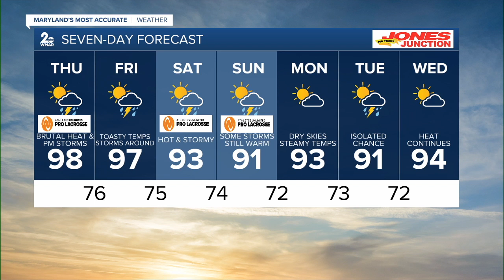Top Headlines for Wednesday night, July 31st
So many stories and we have ample time! Here's the top Headlines for Wednesday night, July 31st.   Harford County tourism organization sues county executive  Expanding open spaces across Maryland   Mixing it up at SALA with art and academics